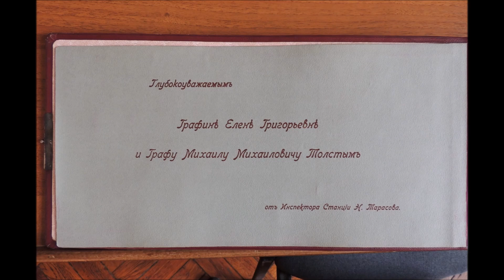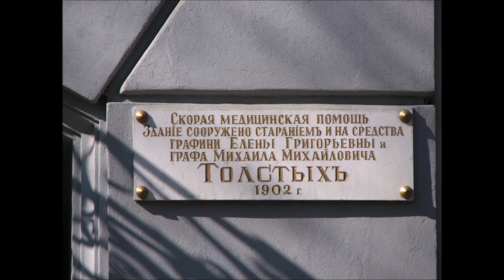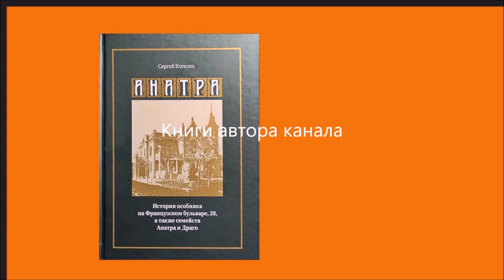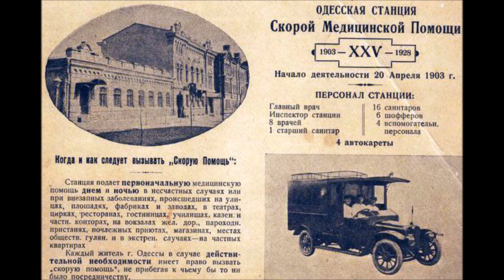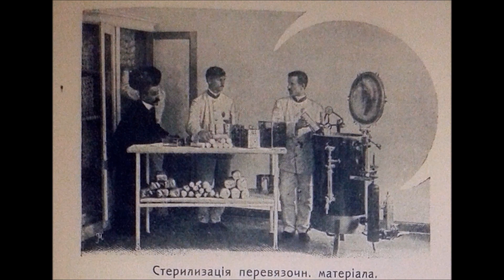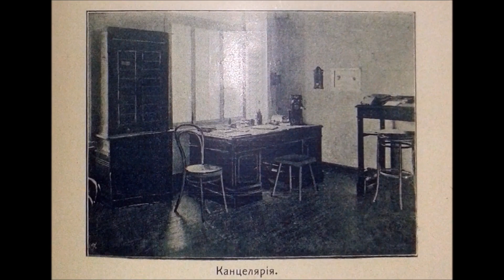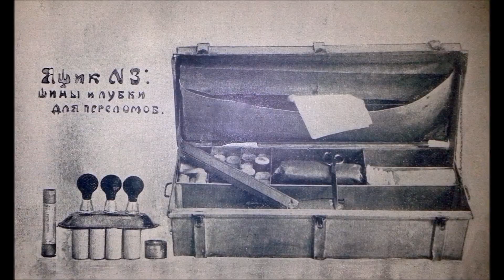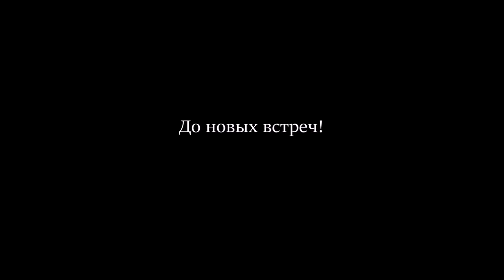Станция Скорой помощи графа Толстого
Станция Скорой помощи была построена в два этапа на деньги выдающегося благотворителя Одессы, графа Михаила Михайловича Толстогои его супруги Елены Григорьевны. Дореволюционные альбомы и фотографии, посвященные Станции Скорой помощи - в основе этого фильма.